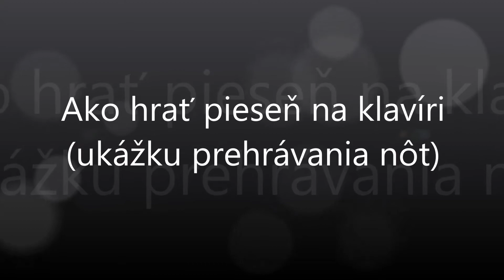Vianočná víla | Notissimo.sk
Ako hrať Vianočná víla - ukážka prehrávania nôt na portáli Notissimo.sk.